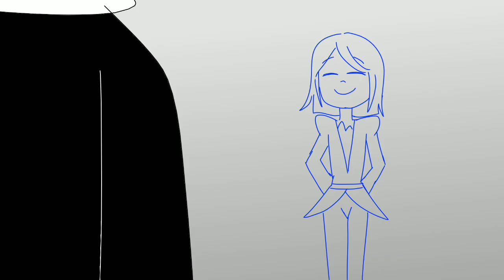UNDERPALACE: MY EVIL DREAMS - (UNDERTALE ANIMATIC)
Song from Sofia the First My Evil Dreams

UnderPalace AU